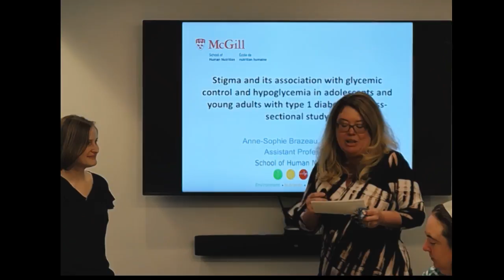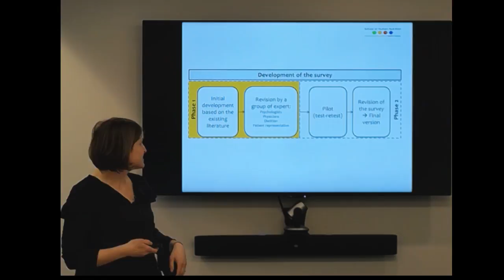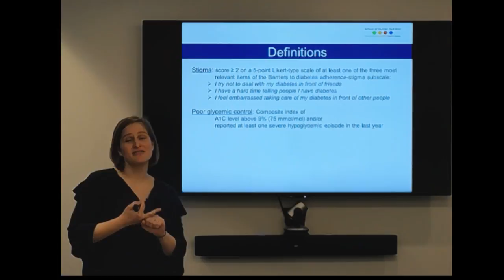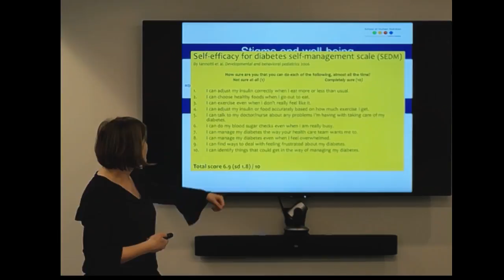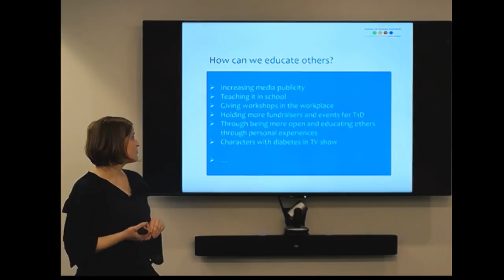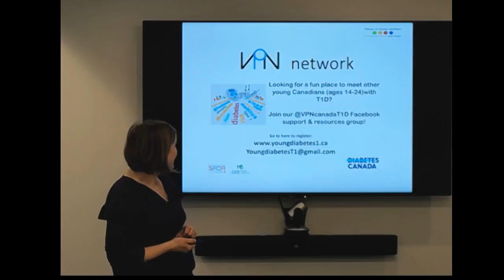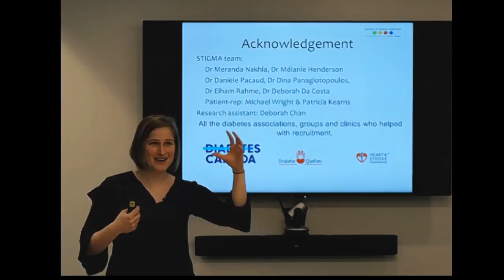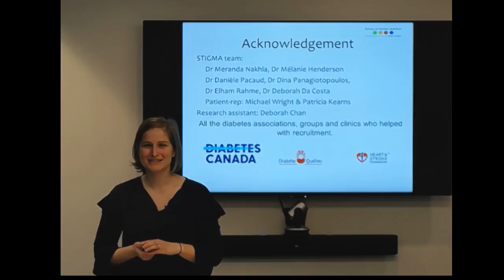Dr. Anne-Sophie Brazeau, PhD - 03/15/2018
"Stigma and its association with glycemic control and hypoglycemia in adolescents and young adults with type 1 diabetes, a cross-sectional study"

Anne-Sophie Brazeau is newly appointed professor at the School of Human Nutrition at McGill University. She holds a doctoral diploma from l’Université de Montréal and has completed her postdoctoral training here, with Dr Kaberi Dasgupta. Her research focuses on characterising health (exercise/sedentary/eating) behaviors of individuals with diabetes to further optimize the management of their condition and preventing further complications. In this project, they explore if the stigma related to chronic disease that may be experienced by youth with type 1 diabetes could impact on their diabetes control. This study was founded by Diabetes Canada.

Dr. Anne-Sophie Brazeau
Assistant Professor, School of Human Nutrition
Program director of dietetics education and practice
McGill University